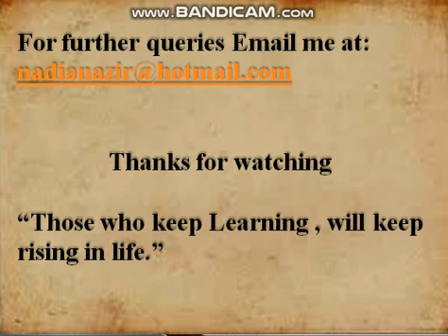Week 4 27 Apr to 1st May 2020 CII History Lesson 1 Part 2